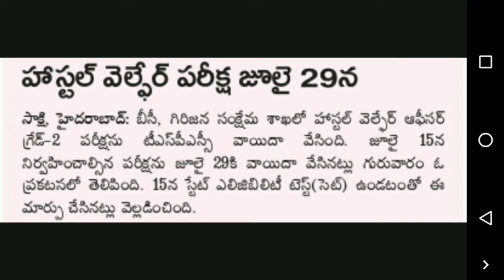హాస్టల్ వెల్ఫేర్ ఆఫీసర్ గ్రేడ్ 2 పరీక్షను వాయిదా వేసిన tspsc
Hostel welfare officer grade 2 exam has been post poned